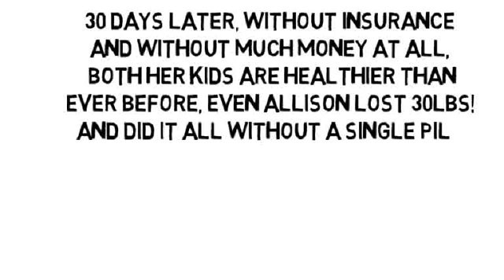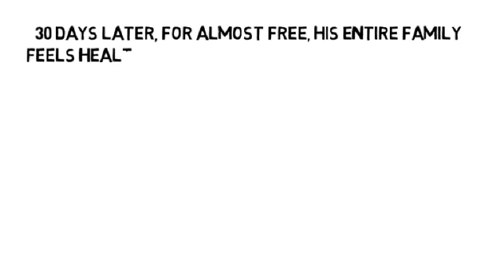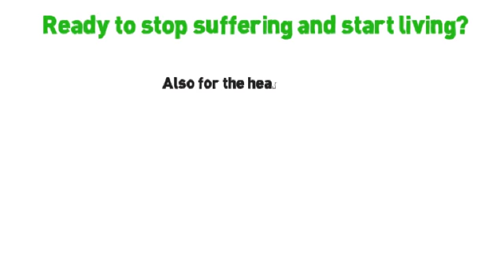Sharp Pain In Ankle Joint by NoMoreVitamins com